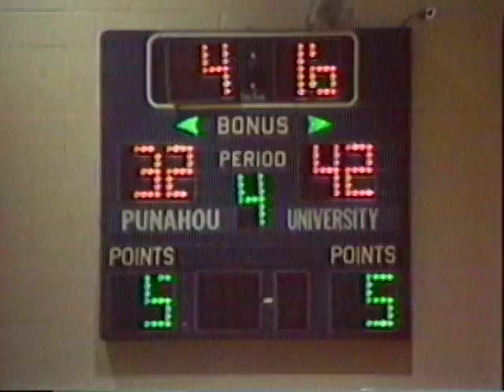1987 Punahou Boys Basketball: Lose or Go Home (Punavision - April 1987)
At the end of the 1987 Boys Varsity Basketball regular season, the Punahou team faced a difficult quandary: in order to be eligible to qualify for the upcoming state tournament, they had to lose their final regular season game to University High School.  Punavision investigated this highly unusual situation and reports on how it turned out.